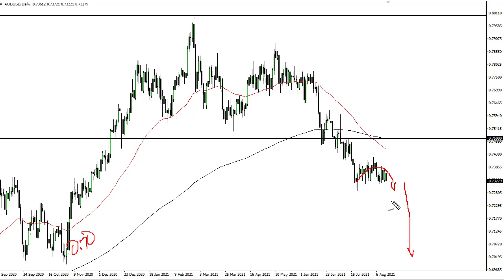AUD/USD Technical Analysis for August 17, 2021 by FXEmpire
The Australian dollar has fallen a bit during the course of the trading session on Monday as we continue to go back and forth and consolidate with the downward slope.